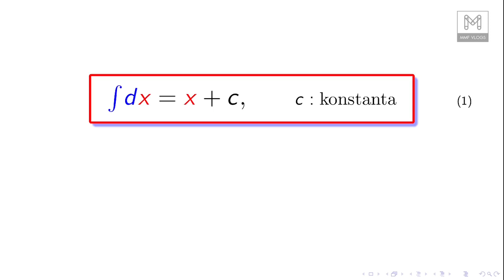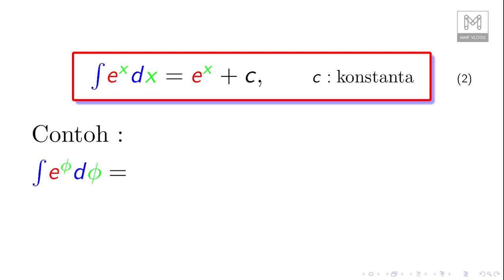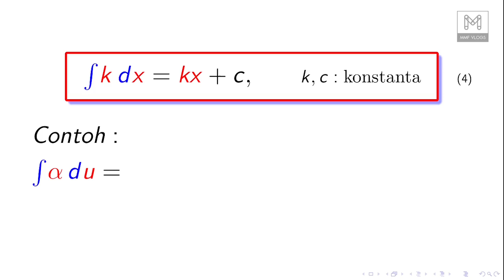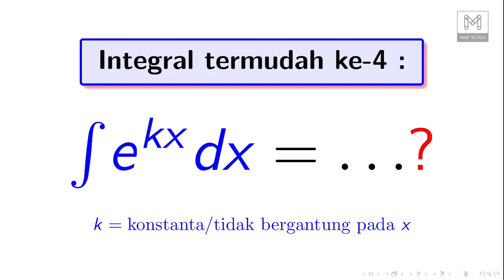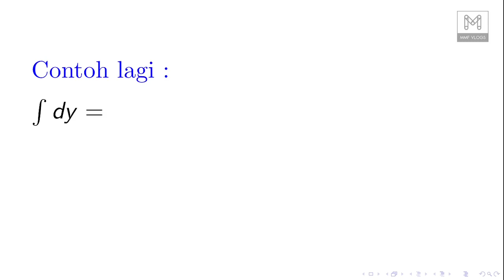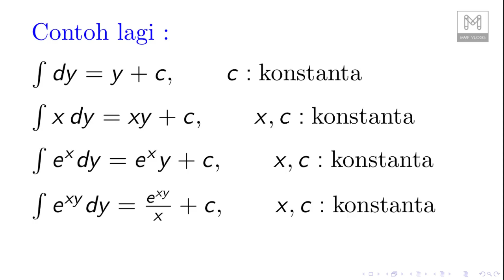4 integral termudah sedunia, kalian pasti bisa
Di sini dijelaskan 4 jenis integral termudah sedunia. Untuk menjawabnya tentunya sangat mudah. Anak sd juga bisa.

"Keywords"
"integral"
"integral kelas 11"
"integral tak tentu"
"integral tentu"
"integral parsial"
"integral substitusi"
"integral burgerkill"
"integral trigonometri"
"integral lipat 2"
"integral tak wajar"
"integral substitusi trigonometri"
"integral fungsi rasional"
"integral akar"
"integral akar x"
"integral akar x pangkat 3"
"integral adalah"
"integral al faiz"
"integral arc"
"integral area"
"integral arctan x dx"
"integral arctan"
"integral absolute value"
"an integral rav vast"
"an integral"
"a integral definida"
"arroz integral como se hace"
"arroz integral recetas"
"arroz integral con verduras"
"arroz integral na panela de pressao"
"area bajo la curva calculo integral"
"about integral university lucknow"
"ayt integral"
"integral big course"
"integral batas atas batas bawah"
"integral berulang"
"integral bentuk akar"
"integral burgerkill live"
"integral biasa"
"integral burgerkill guitar cover"
"integral burgerkill cover"
"integral birth"
"integral billykur"
"burgerkill integral"
"burgerkill integral reaction"
"big course integral"
"bestimmtes integral"
"builders integral"
"belirsiz integral"
"bıyıklı matematik integral"
"belirli integral soru çözümleri"
"budin integral"
"bolo integral"
"integral calculus"
"integral cara substitusi"
"integral com raiz"
"integral curve"
"integral cos phi"
"integral cos^2 x"
"integral cara cepat"
"integral cauchy fungsi kompleks"
"integral cauchy"
"integral cos 2x"
"contoh soal integral"
"como hacer arroz integral"
"como hacer arroz integral perfecto"
"calculo integral desde cero"
"como hacer pan integral"
"cocina integral"
"como hacer una cocina integral"
"como fazer pão integral"
"calculo diferencial e integral"
"convolution integral"
"integral dasar"
"integral definida"
"integral drum cover"
"integral drum cam"
"integral dengan metode substitusi"
"integral definido"
"integral diferensial"
"integral dua lipat"
"integral dx"
"integral darboux"
"dasar integral"
"double integral"
"daniel jung integral"
"definite integral"
"değişken değiştirme integral"
"diferenciales calculo integral"
"double integral in polar coordinates"
"dx integral"
"definite integral calculus"
"darkintegralgaming"
"integral eksponensial"
"integral e^x"
"integral explained"
"integral elemental"
"integral em fisica"
"integral e derivada"
"integral eksponen"
"integral e^2x"
"integral e pangkat x"
"integral e^x sin x dx"
"e integral rules"
"entrevista lula jornal nacional integral"
"el integral"
"eduardo garcia osegueda fuerza integral"
"epilation maillot integral"
"engineering mathematics 1st year integral calculus"
"eyüp b integral"
"exponential integral"
"e^2x integral"
"el pan integral engorda"
"integral fungsi aljabar"
"integral fungsi trigonometri"
"integral fungsi kompleks"
"integral fisika"
"integral fungsi ganjil dan genap"
"integral fungsi aljabar tentu"
"integral for you"
"integral factor cuadraticas repetidor"
"integral form of biot savart law"
"integral fração parcial"
"fourier integral theorem"
"fuerza integral"
"find particular integral differential equation"
"fungsi integral"
"fuerza integral podcast 11"
"flächenberechnung integral"
"fourier integral"
"forex integral tv"
"fx integral"
"feynman integral"
"integral garis"
"integral guitar cover"
"integral ganda"
"integral ganjil genap"
"integral grafik"
"integral geometri"
"integral graph"
"integral garis kalkulus vektor"
"integral garis vektor"
"integral garis kompleks"
"game sao integral factor"
"general method of finding particular integral"
"greatest integral value"
"gauss law integral and differential forms"
"gameplay sao integral factor"
"gaussian integral"
"grings integral"
"galletas de harina integral"
"gluten morgen pan integral"
"granja integral"
"integral hots"
"integral hiperbolik"
"integral hampiran"
"integral harvard"
"integral high school"
"integral heat of solution"
"integral history"
"integral hyperbolic"
"integral hybrid optic"
"integral hyperbolic functions"
"h integrale"
"h integrale saison 4"
"h integrale saison 1"
"how to find particular integral of differential equation"
"harina integral"
"hacer arroz integral"
"hocalara geldik integral"
"harina integral recetas"
"hacer pan integral casero"
"hacer cocina integral de madera"
"integral indefinida"
"integral indefinite"
"integral imprópria"
"integral in physics"
"integral indefinida exercícios resolvidos"
"integral imprópria exercicios resolvidos"
"integral invers trigonometri"
"integral in x dx"
"integral itb"
"integral improper"
"indefinite integral"